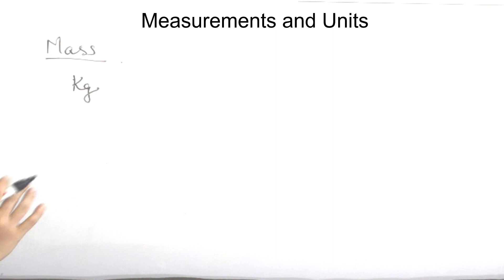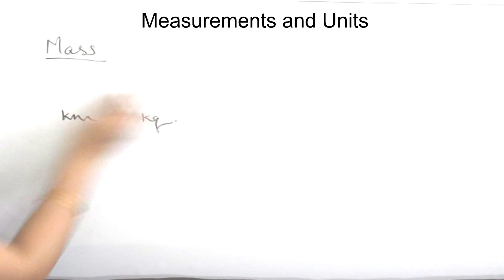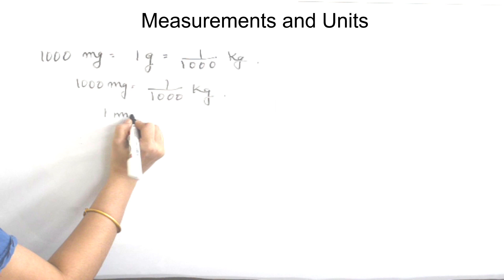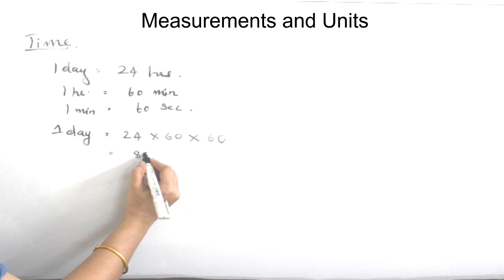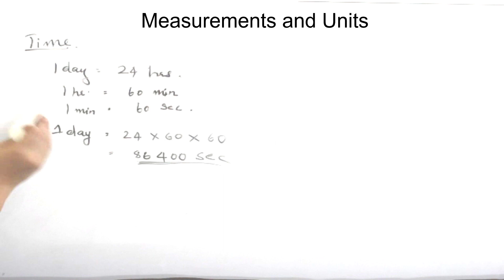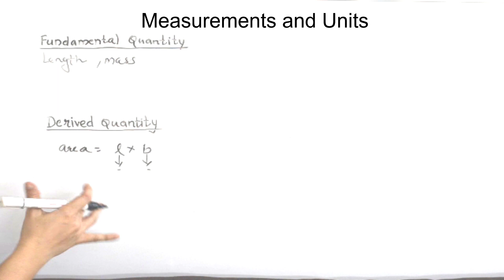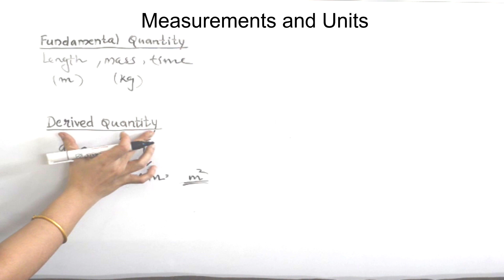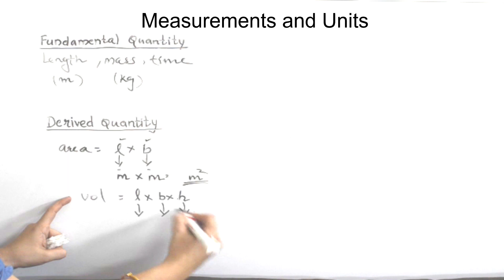MEASUREMENTS AND UNITS | STANDARD 8 | KERALA SYLLABUS | PHYSICS | PART 3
This video is part 3 of chapter Measurements and Units of class 8 (Kerala syllabus).
Mass, Time, Fundamental quantities and Derived quantities are the topics dealt in this video in brief.